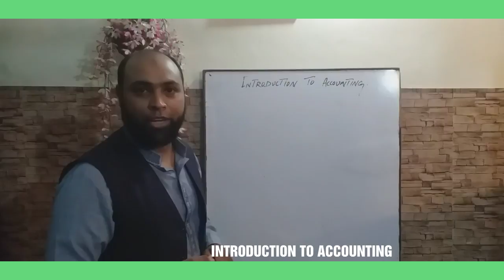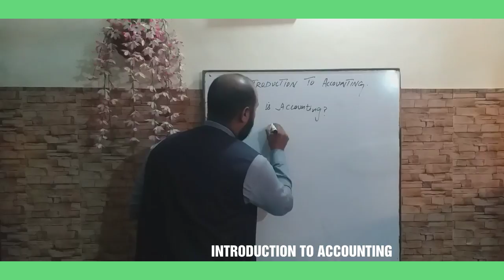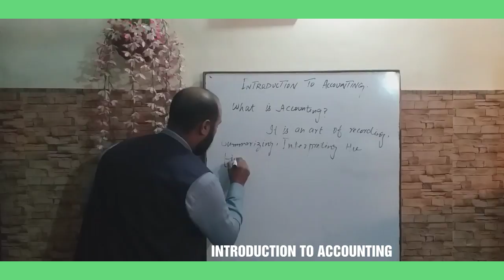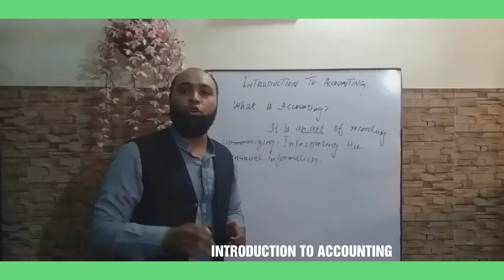What is Accounting?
What is accounting.Accounting is the process of recording, summarizing and coomuncating the economic activities.